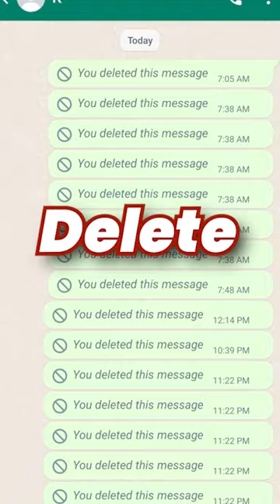What’s app la neega msg lam delete pannuvigala? Pochi ❌👎🏻🤦🏻‍♂️